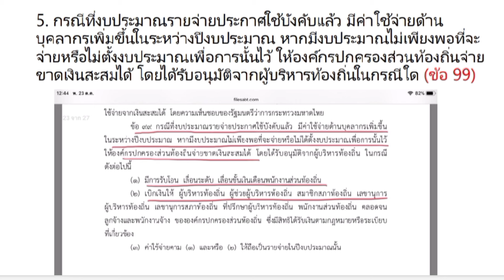งบประมาณรายจ่ายประจำปีประกาศใช้แล้ว มีค่าใช้จ่ายด้านบุคลากรเพิ่ม/ ระเบียบการเงินท้องถิ่น 2566